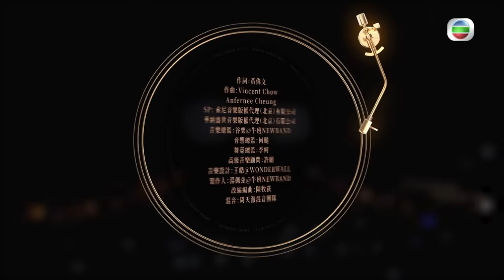聲生不息 第9集丨楊千嬅、劉惜君攜手演繹《 葡萄成熟時 》丨純享版 丨楊千嬅丨劉惜君丨陳奕迅 丨粵語歌丨廣東歌丨唱歌丨音樂節目丨金曲丨港樂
【 聲生不息 】第9集 楊千嬅、劉惜君攜手演繹《 葡萄成熟時 》
楊千嬅、劉惜君攜手合唱陳奕迅原唱嘅《 葡萄成熟時 》，響應本期競演主題，演繹成熟女性嘅從容淡定！即刻睇返完整純享版嘅精彩舞台啦！

Like + Follow = 緊貼 TVB 各劇集及藝員動態！